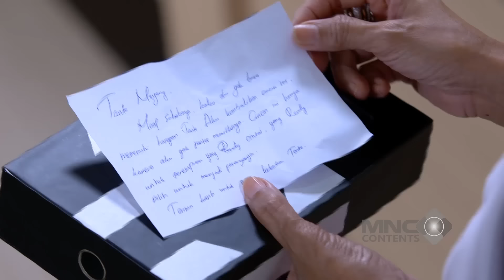JADI RATU SEHARI, ANDIN DILAYANIN SAMA ALDEBARAN DAN REYNA! - IKATAN CINTA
jadi ratu sehari, andin dilayanin sama aldebaran dan reyna!